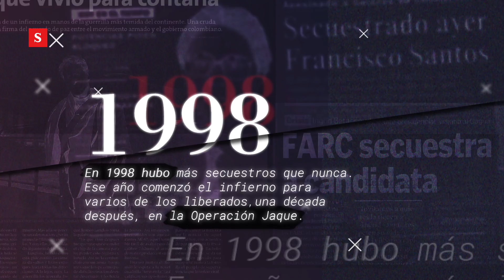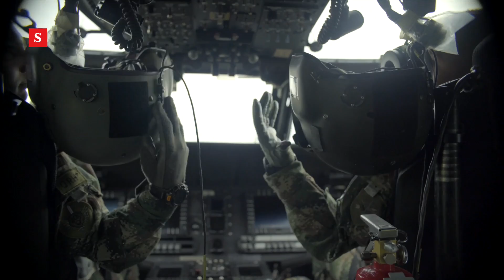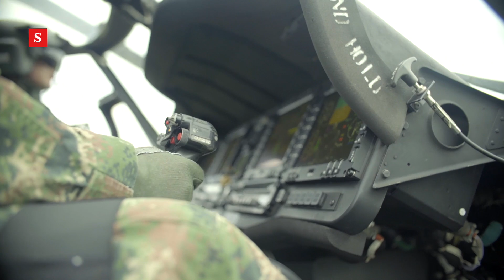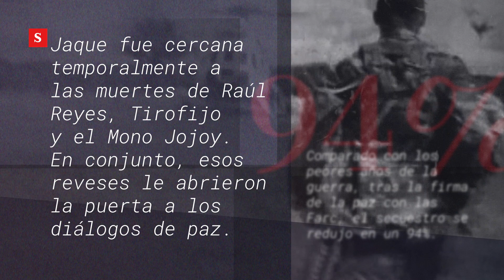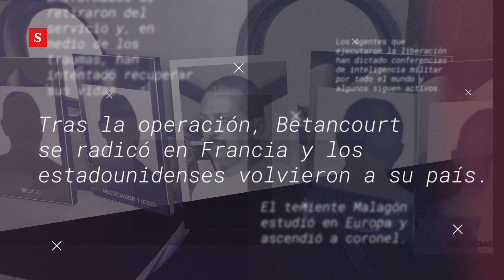12 AÑOS DE LA OPERACIÓN JAQUE | SEMANA VIDEO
Hace 12 años, la Operación Jaque demostró que, en la guerra, la inteligencia puede llegar a ser más efectiva que la fuerza. A partir de esa premisa el país comenzó el tránsito hacia la esquiva paz pactada  con las Farc.